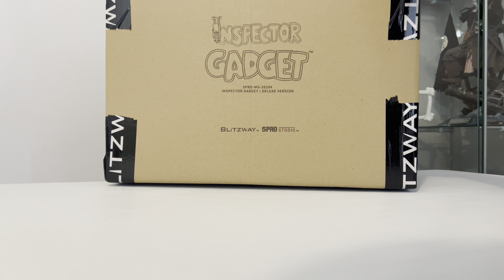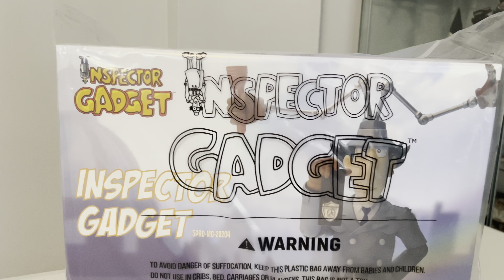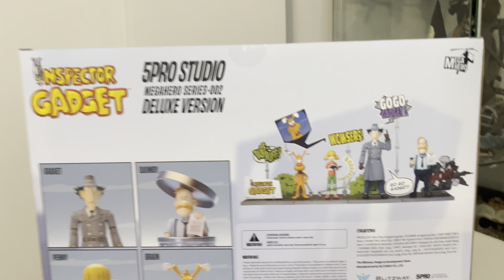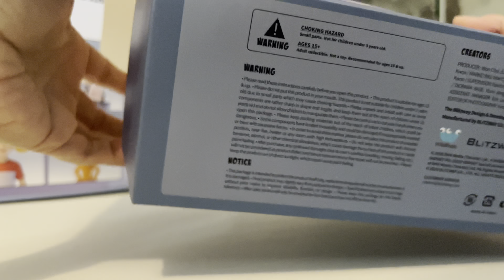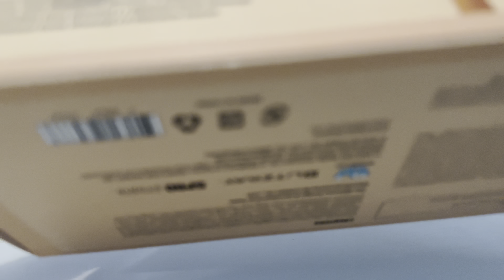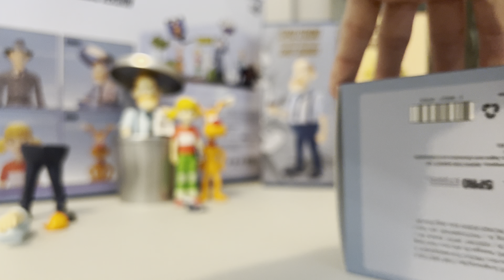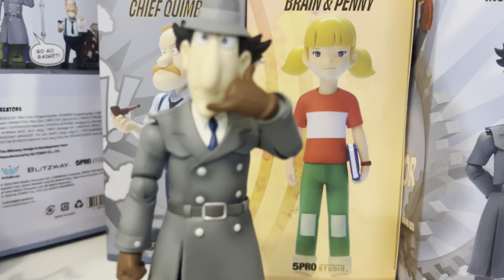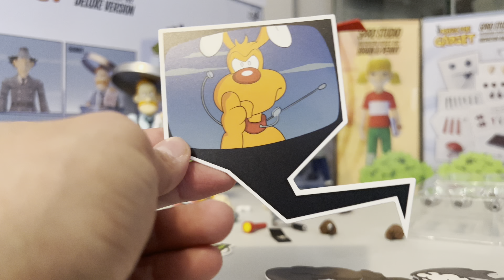UNBOXING INSPECTOR GADGET DELUXE VERSION DE BLITZWAY Y 5PRO STUDIOS, SOPHIE, SULTAN, JEFE GOTHIER !!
Inspector Gadget DX Set 1/12 Blitzway
Esta maravillosa versión de lujo contiene todas las figuras (Inspector Gadget, Chief Quimby, Brain y Penny) más las bases conectables con cada personaje y diferentes efectos especiales.

GADGET:
Esta maravillosa figura de acción que recrea a Gadget y sus increíbles habilidades especiales de la famosa animación trae de vuelta a los héroes de tu infancia que permanecen en tu memoria.
Altura: 17 cms.

2 caras reemplazables
3 sombreros reemplazables
3 ojos reemplazables
7 manos reemplazables
1 Gadget 'Brella
1 Gadget 'Copter
2 patines Gadget
2 resortes de gadget
4 brazos de gadget
1 cuello de gadget
2 brazos mecánicos Gadget
1 linterna
1 insignia de detective
1 lupa
1 base de diorama

SOPHIE Y SULTÁN:
Se pueden reemplazar varias partes de Penny y Brain para recrear escenas memorables de la animación.
Altura: 11/ 13 cms.

1 sombrero de estilo mexicano [Cerebro]
1 poncho mexicano [Cerebro]
1 nariz reemplazable con bigote [cerebro]
3 Brazo reemplazable [Penny]
2 Cara reemplazable [Penny]
1 libro abierto [Penny]
1 libro cerrado [Penny]
2 bases de diorama

JEFE GOTHIER:
Se pueden reemplazar varias partes del Jefe Quimby para recrear escenas memorables de la animación.
Altura: 13 cms.

1 bote de basura
4 brazos reemplazables
1 papel de misión
1 base de diorama

Hey grandes amigos del mundo del coleccionismo, los videojuegos y las tecnologías; Si has llegado hasta aquí me gustaría que le dieras like, te suscribas y me apoyes ayudandome a compartir, para mas videos como este! Además puedes dejar tu comentario es importante para nosotros @THEBLOODSUCK estará leyendo a todos, Wow Yeah !!!

THEBLOODSUCK esta a Tope!

Están preparados para las FORTNITENEWS:

Sony PS5 is has arrived! This is the experience.
¡THEGREFG!
El dia 18 de enero de 2021 tengo la suerte gracias a PLAYSTATION España y a THEGREFG de poder jugar con el me hace mucha ilusión poder disfrutar de este momento y poder compartirlo con vosotros.

FORTNITE APOYA A UN CREADOR DE EPIC GAMES: THEBLOODSUCK
Colocarlo que apoya muchísimo al canal por que lo tengáis y sobre todo ayuda al crecimiento y a traer mas contenido ya empezamos partidas privadas yeahh!!!

No olviden comprarlo con mi código de creador: THEBLOODSUCK

Un canal dedicado a todos mis Subscriptores que sois lo máximo.

Recuerden las reglas del canal: ​​1-no insultar 2-no spam 3-no ID por el chat 4-no pedir regalos por el chat 5- disfrutar del directo

Donde puedo adquirir este artículo o juego?

TENÉIS MI PERMISO, ES MAS OS LO AGRADECERIA PARA QUE TODOS PUEDAN VER ESTAS MAGNIFICAS FIGURAS.
TODAS LAS FIGURAS QUE SALEN EN LAS VIDEO REVIEW PERTENECEN A MI COLECCIÓN PERSONAL LA QUE ALGUN DIA ESPERO EN EL FUTURO SEAN PARTE DE UN GRAN SUEÑO UN:

WoW Yeahhhh !!!